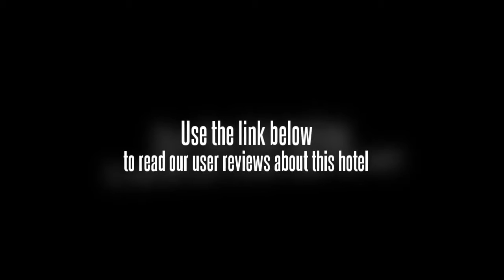Amorita Resort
Amorita Resort is a boutique resort on Panglao Island, Bohol, Philippines. It is both private and exclusive though just steps away from the bustle of Alona Beach. The Cliffdeck offers the best vantage point from which to enjoy the views of Alona Beach, the Mindanao Sea and Siquijor Island in the horizon. Its villas' architecture and design draws inspiration from Boholano materials and culture. Immerse yourself in its lovingly cared for gardens. Why not lounge in your own private villa the whole day?Experience Bohol beyond the Chocolate Hills and tarsier at Amorita. From Boholano tasting menus to unique tours, Amorita can help make your vacation truly special. This description is based on information provided by the hotel.